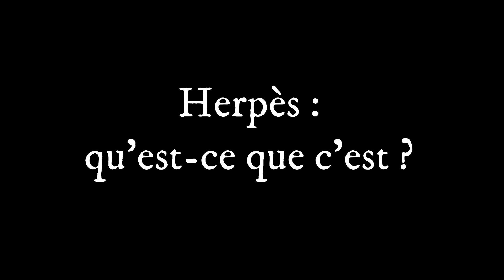Virus de l'herpès : les solutions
herpès genital#herpèsbuccal

Bonjour tous,
Je suis Audrey Carrière naturopathe en exercice depuis 2008, diplômée du Cenatho Daniel Kieffer (Paris)et de la Fena, j'ai créé la chaine NaturAudrey pour vous transmettre mes connaissances et ma vision d'une naturopathie décomplexée, déculpabilisante et accessible au plus grand nombre.

Facebook : Audrey Carrière Naturopathe

Par téléphone au : 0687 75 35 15

Je vous propose des consultations en cabinet pour les calédoniens et des visio consultations par skype, messenger ou WhatsApp pour les francophones à l'étranger.